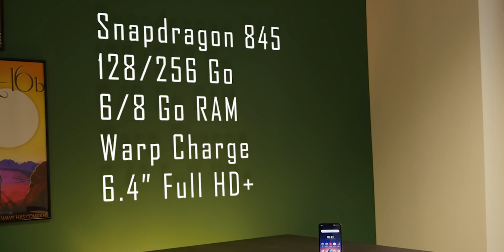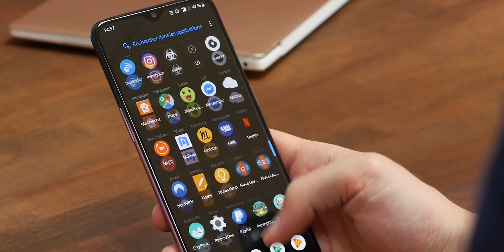OnePlus 6T : Toujours aussi PUISSANT après PLUSIEURS MOIS ?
Il y a peu de constructeurs aussi peu prolifiques, mais aussi efficaces que OnePlus en termes de nombre de smartphones lancés par an. Avec ses deux appareils annuels, le constructeur chinois propose à chaque fois des nouveautés qui permettent d’améliorer sensiblement le précédent. Après plusieurs mois, je vous livre mon retour d'expérience à travers avec ce smartphone qui tient toujours autant la route !

🚩 Où l'acheter au meilleur prix ?